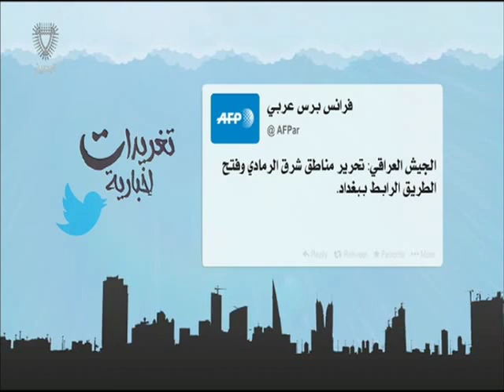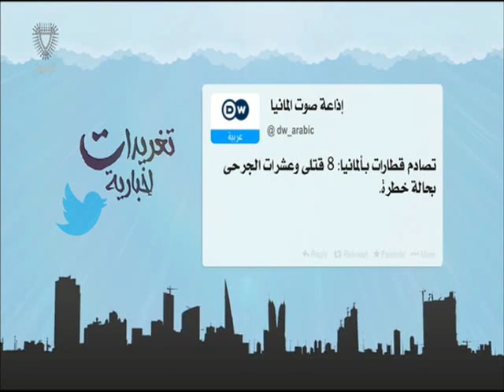البحرين : تغريدات إخبارية 09-02-2016 أعداد عبدالله بوطربوش